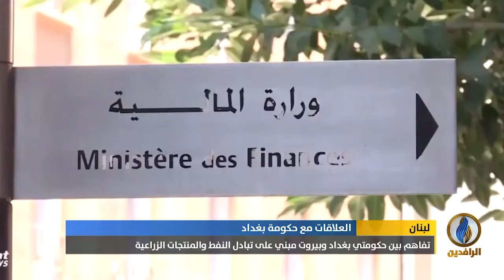تقرير | بإيعاز إيراني.. حكومة بغداد تتجه لإنعاش اقتصاد لبنان على حساب اقتصاد العراق